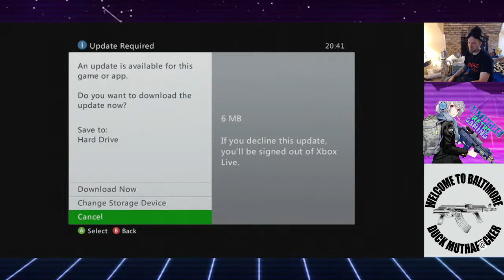OutRun 2 on a Xbox 360 E // Baltimore Retro Gaming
whats up guys, if you stopped by drop me a line, whats good?